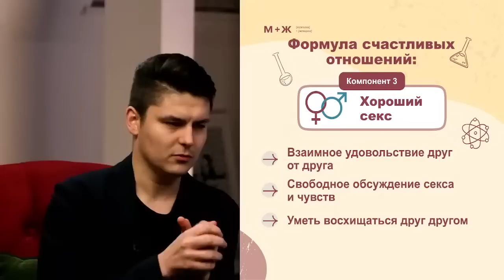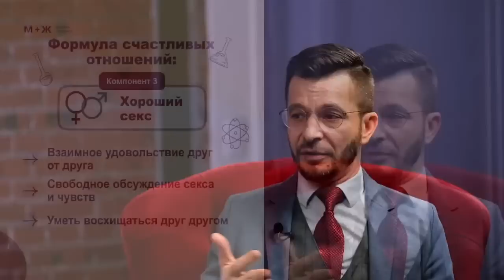Незаменимый компонент формулы счастливых отношений | Андрей Курпатов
🧬 Хороший ceкc — незаменимый компонент формулы счастливых отношений.

Андрей Курпатов объясняет, почему без этого компонента другие два (не чувствовать одиночества + совместное будущее) не работают и отношения рушатся.

Кстати, вы знали, что Андрей Курпатов — ceкcoлог?

Вопрос для самых смелых: а вы умеете обсуждать с партнёром интимные вопросы? Легко ли вам поделиться своими фантазиями и желаниями?